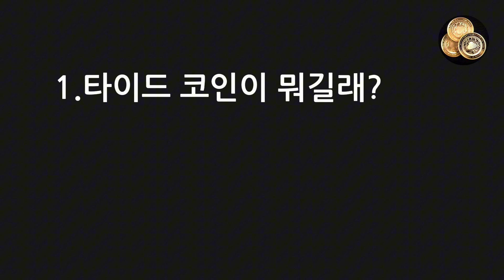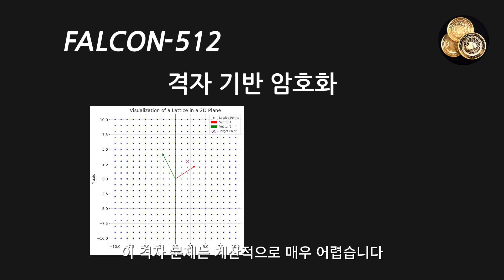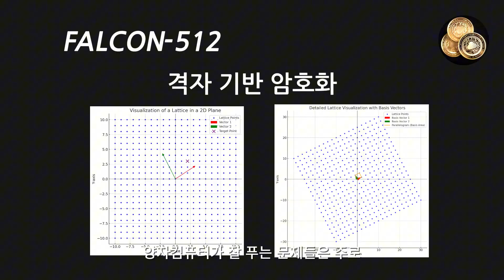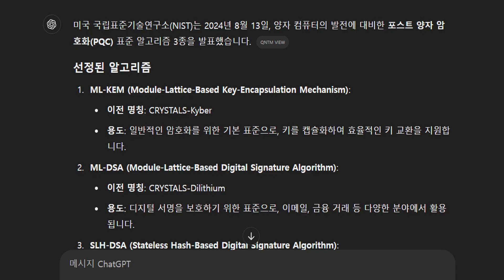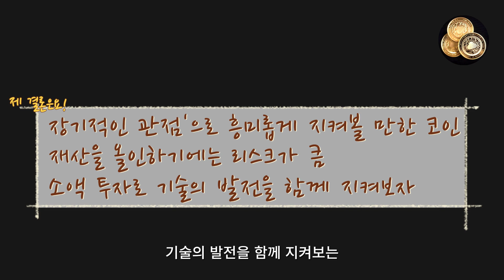양자 컴퓨터가 온다! 이 코인, 100배 가능성? 다음 비트코인? 타이드코인의 잠재력!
💡 타이드코인(Tidecoin): 양자 컴퓨터 시대를 준비하는 미래형 암호화폐!

타이드코인은 비트코인의 기술적 한계를 뛰어넘어 양자 컴퓨터에도 안전한 보안을 제공합니다.
양자 저항성 알고리즘 FALCON-512와 독특한 기술력으로 주목받고 있는 타이드코인의 현재 상황과 미래 가능성을 분석합니다.
이 코인이 비트코인의 대안이 될 수 있을까요? 지금 바로 확인해 보세요!

이 영상에서 다룰 내용:
1️⃣ 타이드코인의 핵심 기술과 특징
2️⃣ 현재 거래 상황과 주요 거래소 정보
3️⃣ 양자컴퓨터 시대, 타이드코인의 잠재력
4️⃣ 투자 시 주의할 점과 전망

📈 타이드코인 관련 참고 링크

지갑 다운로드: Tidecoin Wallet
📢 여러분의 의견을 댓글로 남겨주세요!
타이드코인에 대한 생각과 질문을 공유해 주시면 답변드리겠습니다. 🚀

미래의 투자 기회, 지금 함께 찾아봅시다. 🌟